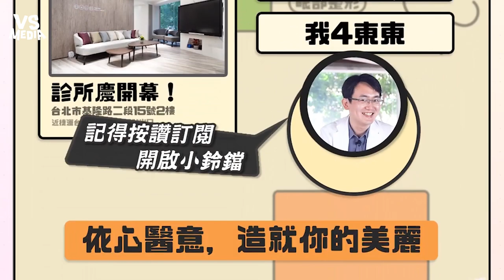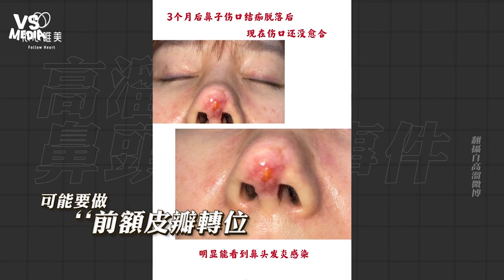藝人隆鼻失敗鼻頭發黑壞死！隆鼻手術你該注意跟預防的事《VS MEDIA》